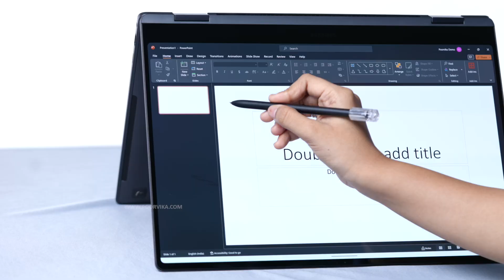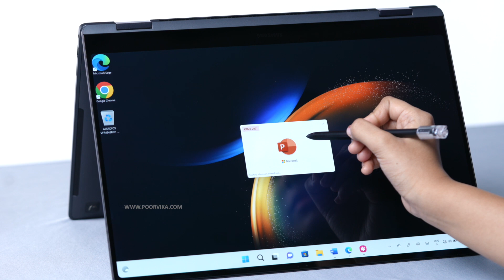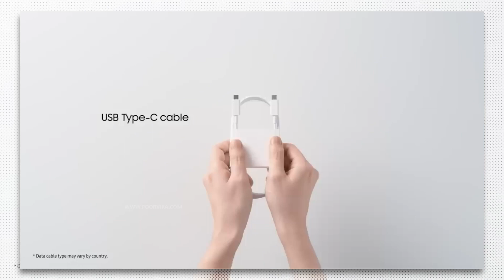Samsung Galaxy book 3 Pro 360 | Review | Poorvika India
Turn your workspace into a powerhouse! 💼✨ Samsung Galaxy Book 3 Pro - Where sleek design meets unrivaled performance. Elevate your daily grind and make every task a breeze. Are you ready for the upgrade?

Visit Poorvika Online or your nearest Poorvika Showroom to explore and grab the Samsung galaxy book 3 pro 360 today!

Chapters:

00:00 - 00:04   - Intro
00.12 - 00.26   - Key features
00:27 - 01:04   - Design & Built Quality
01:05 - 01:48   - Display
01:49 - 02:36   - Performance
02:37 - 02:55   - Battery
02:56 - 03:03   - Variants & Pricing
03:04 - 03:18   - Conclusion